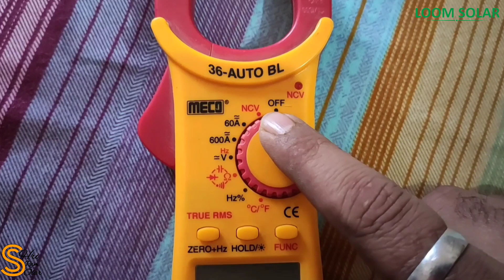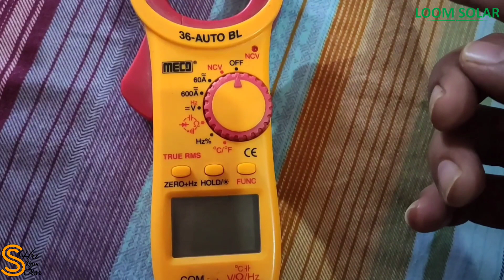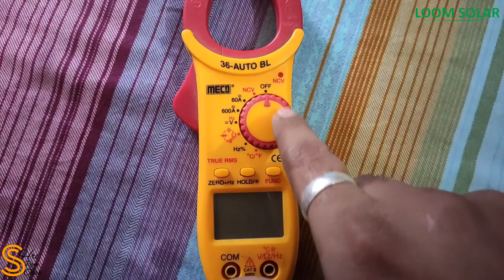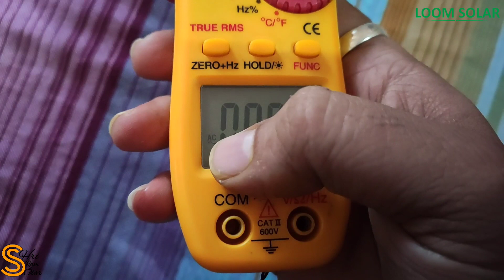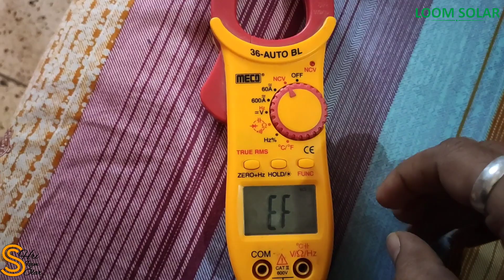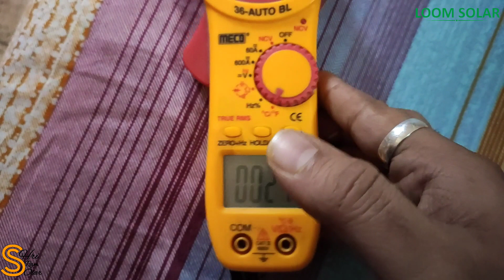Meco 36-Auto 60A-600A True RMS Review & Test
नीचे दिए गए सभी उत्पाद आप लिंक पर क्लिक करके खरीद सकते है!